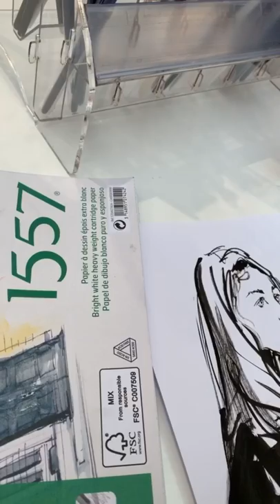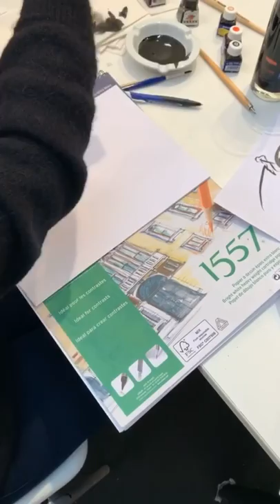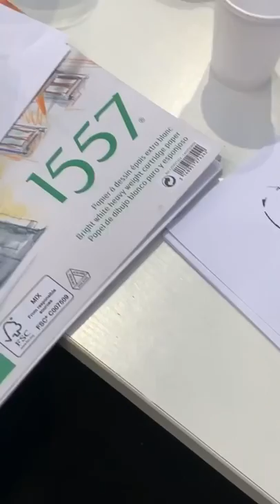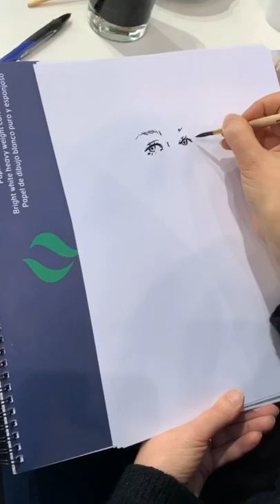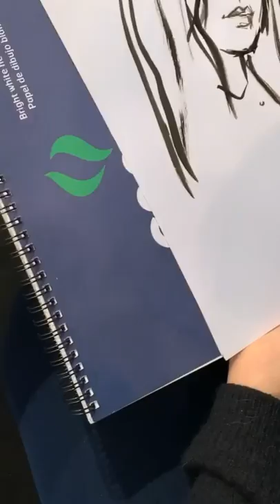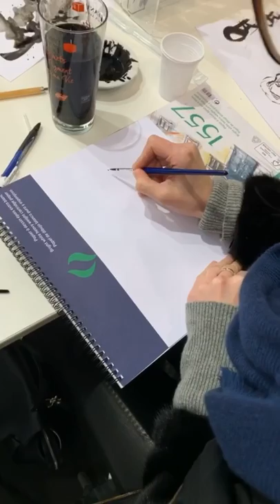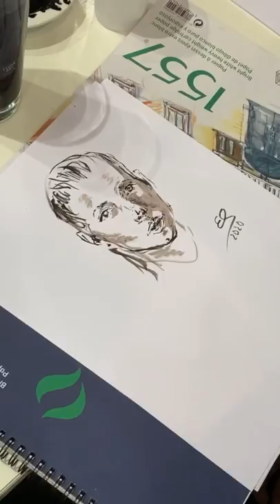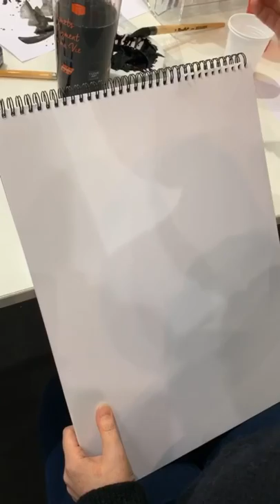Demo by Alexandra da Fonseca at Artcapital 2020. Grand Palais.Paris